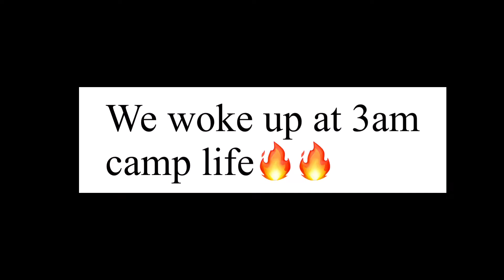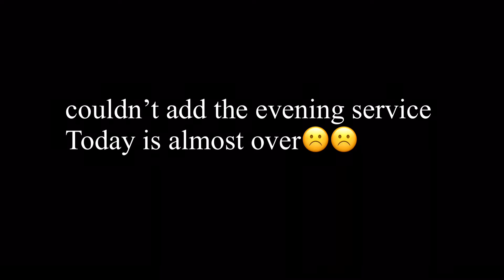BAQASH camp |Day 2 | vlogmas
Camp is going great 👍. How is your side??